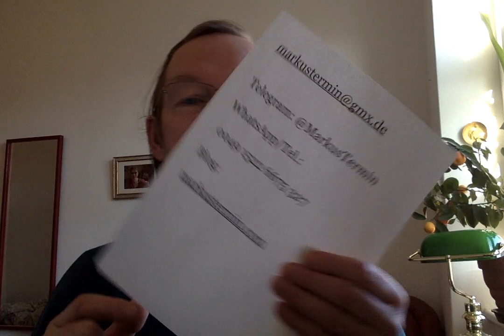Astrological Morning TV, January 10th. 2024